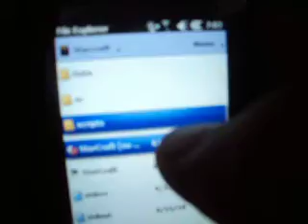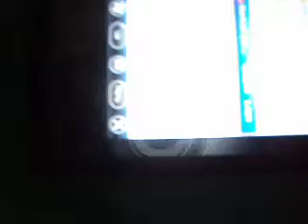Starcraft on my LG incite